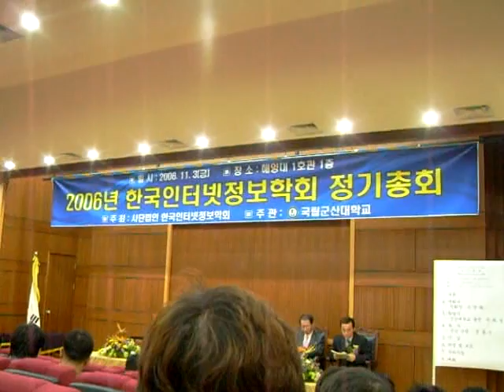KSII2006 - Opening Speech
Dr. Jaewan Lee welcomes the participants to KSII 2006.